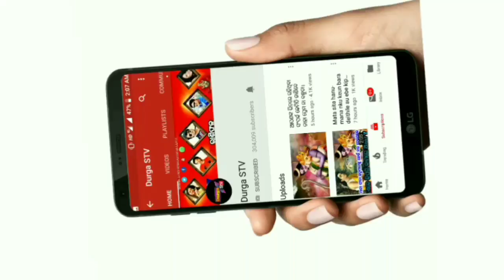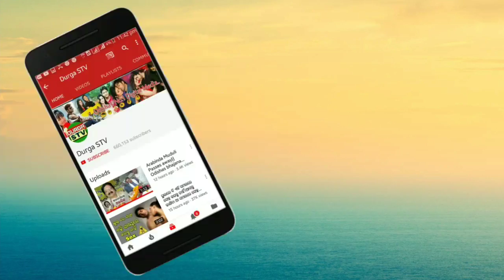Chocolate Boy Babushan Mohanty Said About his Film